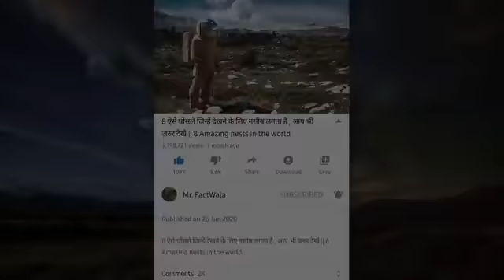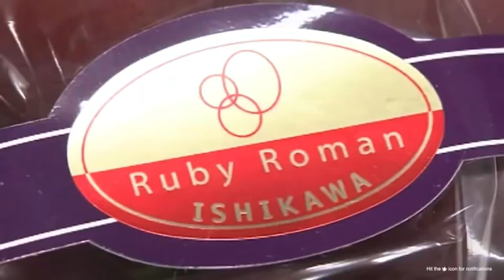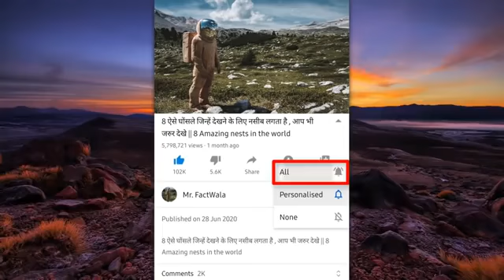दुनिया के 10 सबसे महंगे फल जिन्हें देखने के लिए नसीब लगता है | Top 10 Most Expensive Fruits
top 10 most expensive fruits